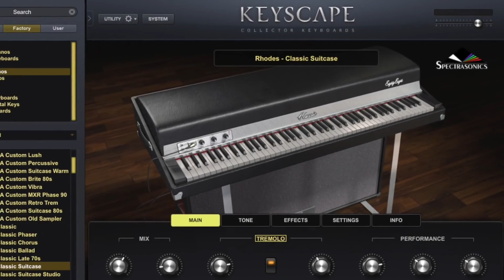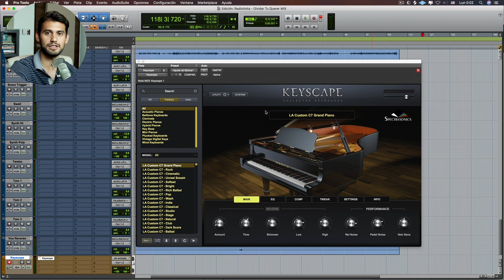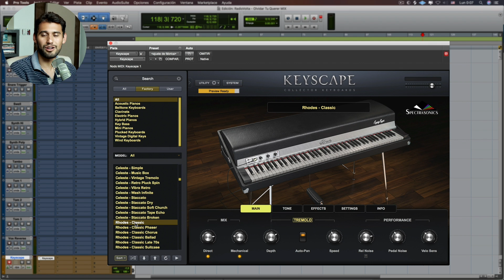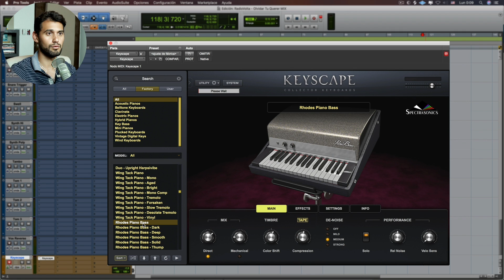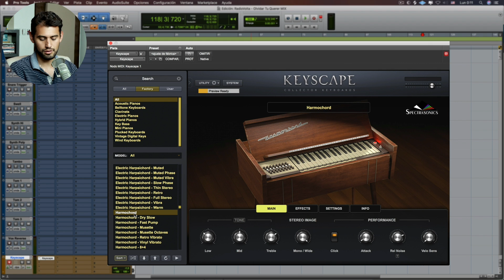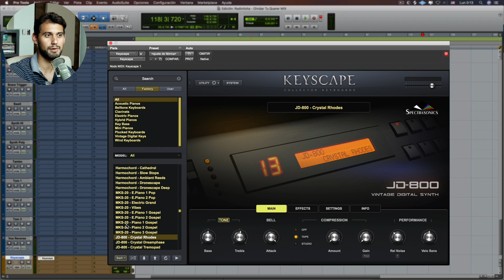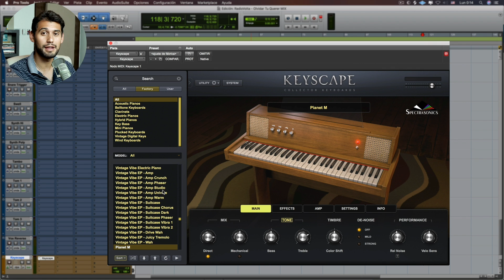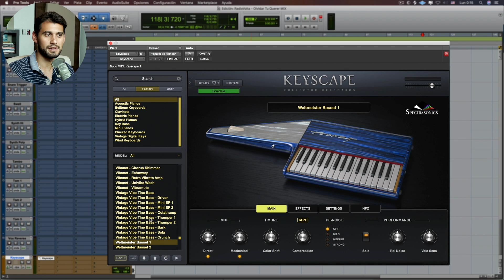Reseña: Keyscape de Spectrasonics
Para todos ustedes los productores, les hice esta reseña del Keyscape de Spectrasonics, un instrumento virtual para emular todo tipo de teclados.